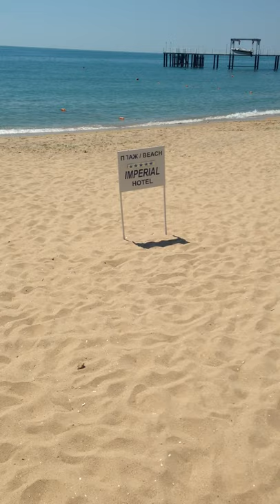Imperial Hotel Bulguria Varna Golden Sands